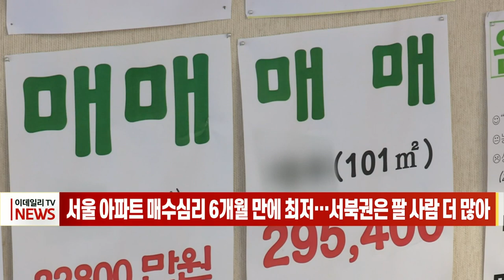서울 아파트 매수심리 6개월 만에 최저… 서북권은 팔 사람 더 많아 (20211105)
서울 아파트 매수심리 6개월 만에 최저… 서북권은 팔 사람 더 많아